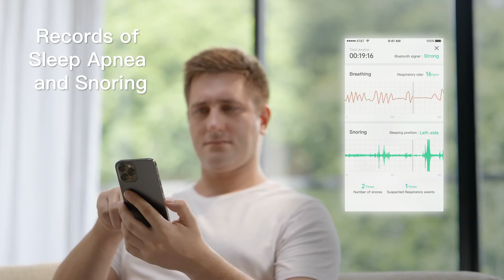Snore Circle ™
Snore Circle.
🌏Ship to MOST countries